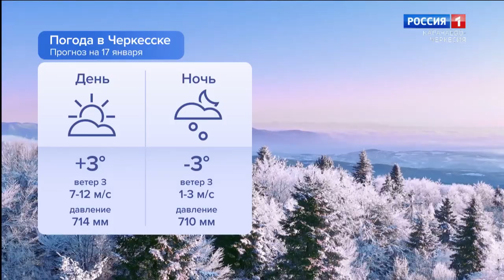Утро России. Карачаево-Черкесия 17.01.2024